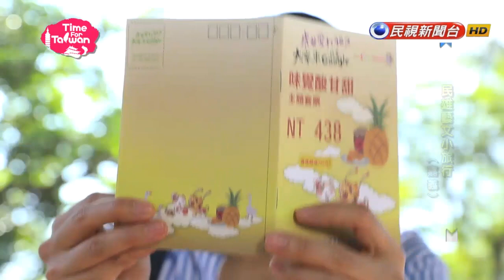台灣好好玩 - 嘉義民雄藝文小旅行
【台灣好好玩】嘉義除了是農業大縣之外，如今藝文的秧苗也漸漸茁壯，本週旅遊專題，將大家前進嘉義的民雄，來體驗一趟令人驚艷的藝術文化之旅。

■□播出時間 ■□
民視新聞台53頻道 每週五晚間11:50

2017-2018 最新一季「臺灣好好玩」即將在9月22日播出。由主持人林柏妤帶您探訪臺灣，利用大眾交通工具深度旅遊，體現臺灣生態、多元文化、購物樂趣和道地美食。

【其他民視娛樂精彩節目官方HD】